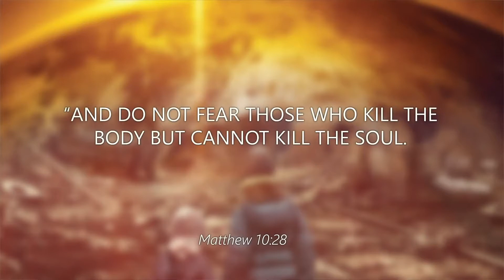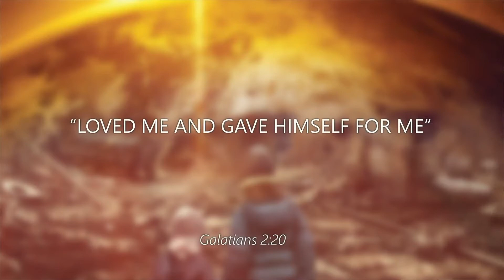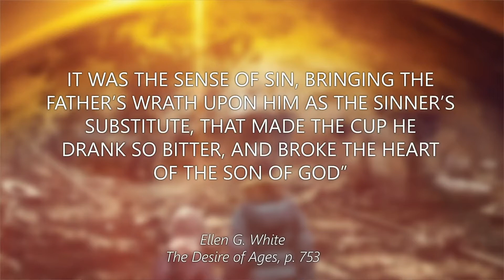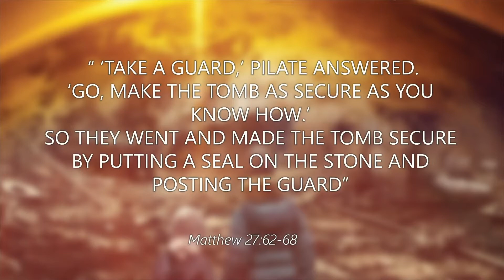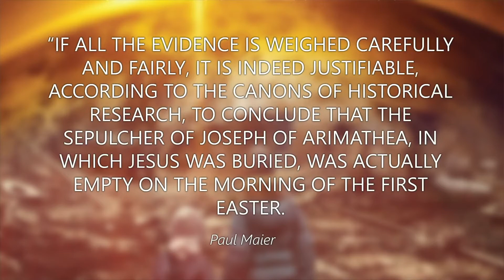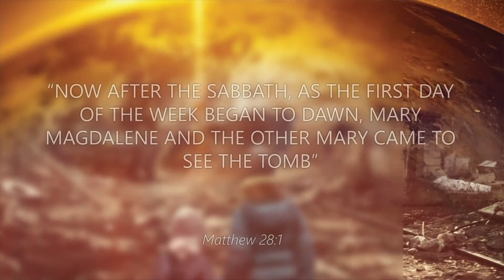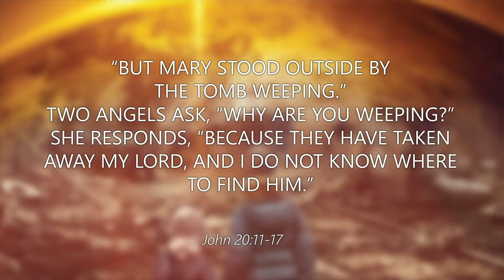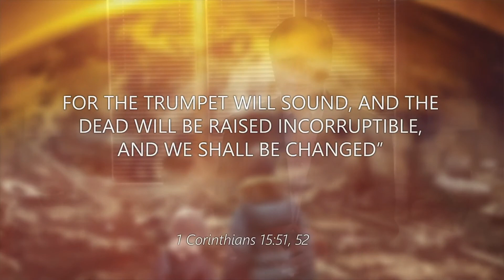Esperança Além da Crise - Episódio 3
A Vacina Definitiva

Laboratórios de pesquisa e centros médicos universitários nos Estados Unidos e em todo o mundo estão correndo a uma velocidade vertiginosa para encontrar uma vacina eficaz para o coronavírus COV!D-19. E

Muito embora a pandemia atual tenha causado centenas de milhares de
mortes no mundo inteiro, há um vírus ainda mais mortal que infectou a humanidade.
A Covid-19 pode até destruir o corpo, mas essa doença fatal é capaz de
tirar mais do que a vida física. Jesus fez esta afirmação notável: “Não tenham medo dos que matam o corpo, mas não podem matar a alma; ao contrário, temam Aquele que pode fazer perecer no inferno tanto a alma como o corpo” (Mateus 10:28). O vírus do pecado é muito mais mortal que o coronavírus. Após o contágio com o vírus do pecado, o prognóstico é morte eterna, a menos que a vacina seja administrada. Como essa pandemia começou e qual é a solução definitiva para ela?